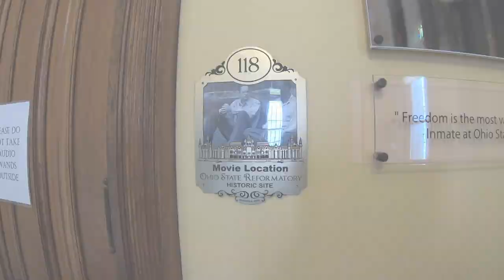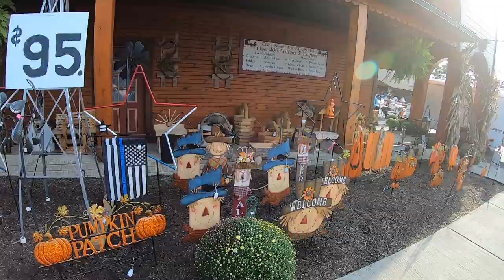OH State Reformatory Prison/Amish Country Vlog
I was so happy to be doing a trip with my Dad and Step Mom. We all had so much fun. I highly recommend going to the Ohio State Reformatory Prison in Mansfield, Ohio. Also, Amish Country was so unique and we will definitely be going back! Again, Happy Birthday to my Dad! I love you!

Make sure you're always watching in 1080p HD ;)

Bullying of any kind, to me or anyone else, in the comments will NOT be tolerated! Your comment(s) will be deleted and you will be blocked!

Brow Products -
I always use the Anastasia Beverly Hills Brow Wiz in Auburn to fill in my brows and set them with the Anastasia Beverly Hills Clear Brow Gel.

I have a lung disease called Cystic Fibrosis.

All movie scenes are from the Shawshank Redemption movie.
Movie Cover and photos are from images found on the Internet from the Shawshank Redemption Movie.

Title: Court and Page by Silent Partner
Genre and Mood: Ambient + Dark